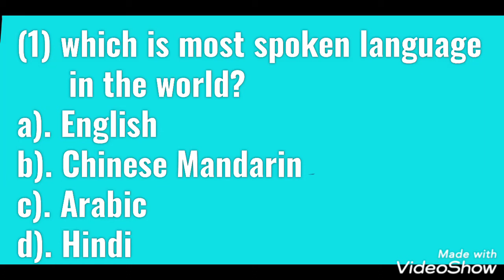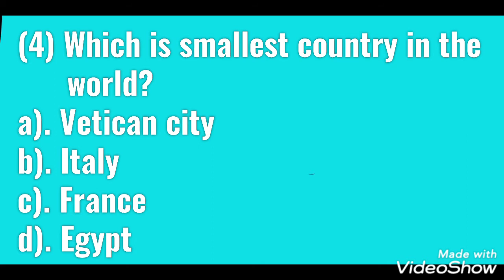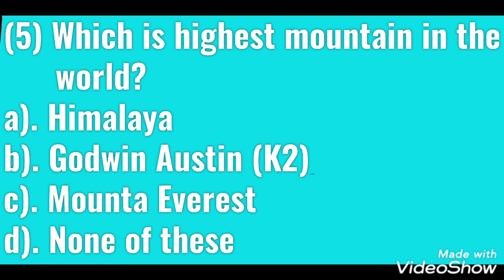Gk Question &Answer ||Generalknowledge ||gkinenglish ||gkquestionanswerwithoption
Little effort to explain and understand knowledge!